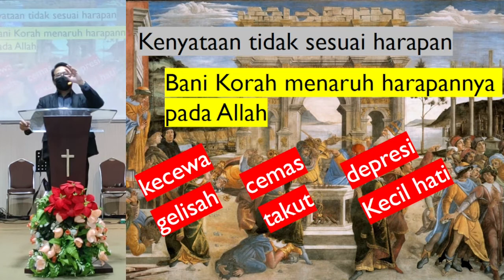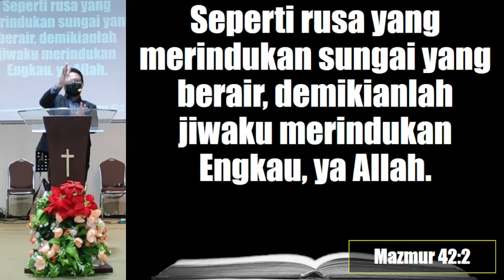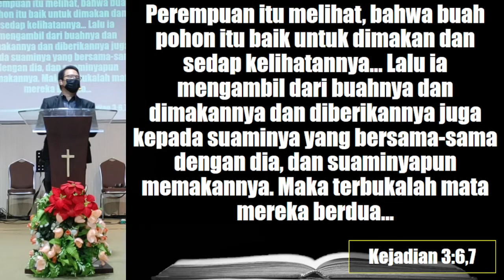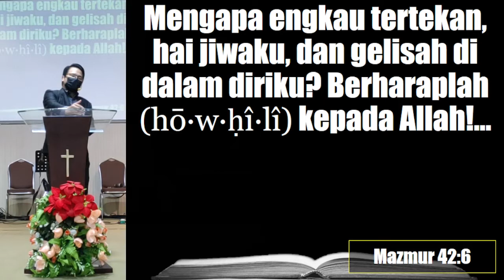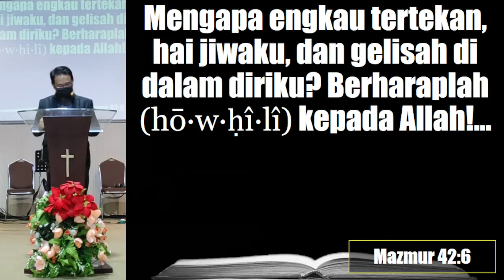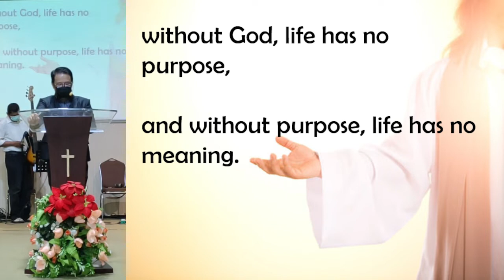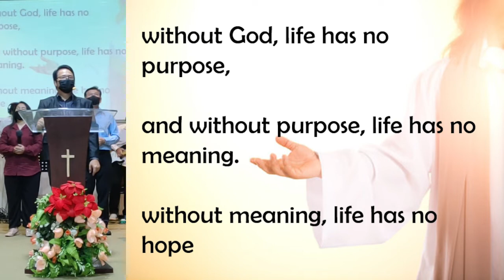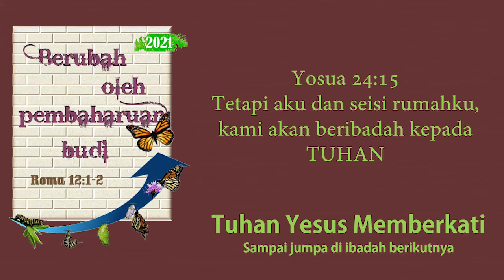BERHARAP PADA ALLAH - PDM FANUEL KOSASIH - IBADAH UMUM 16 OKTOBER 2022